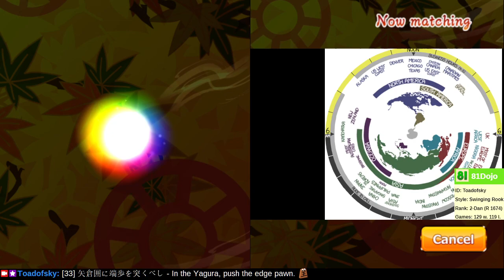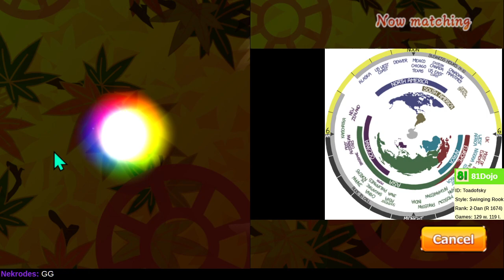[196] Road to 1-Dan on Shogi Wars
Measure twice, cut once.